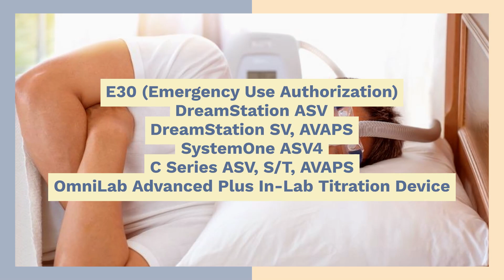WHICH PHILLIPS CPAP MACHINES ARE THE DEFECTIVE CPAP MACHINE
WHICH PHILLIPS CPAP MACHINES ARE THE DEFECTIVE CPAP MACHINES

Philips CPAP machines and ventilators affected by the CPAP machine recall and included on the CPAP recall list include the following which includes the company's popular Dreamstation CPAP:
E30 (Emergency Use Authorization)
DreamStation ASV
DreamStation SV, AVAPS
SystemOne ASV4
C Series ASV, S/T, AVAPS
OmniLab Advanced Plus In-Lab Titration Device
SystemOne (Q series)
DreamStation CPAP, Auto CPAP, BiPAP
DreamStation GO CPAP, APAP
Dorma 400, 500 CPAP
REMStar SE Auto CPAP
Trilogy 100 Ventilator
Trilogy 200 Ventilator
Garbin Plus, Aeris, LifeVent Ventilator
A-Series BiPAP V30 Auto Ventilator